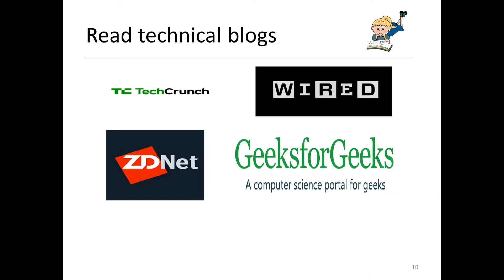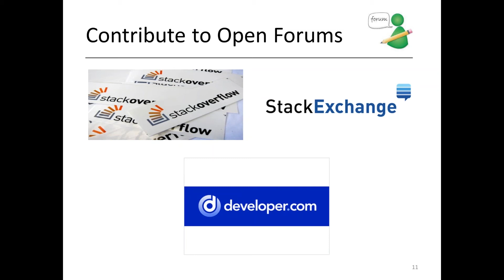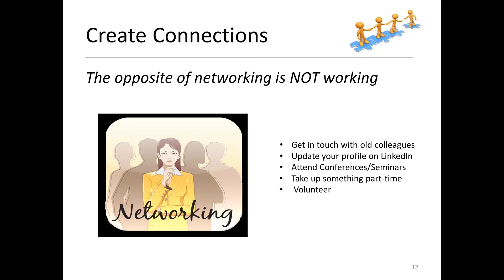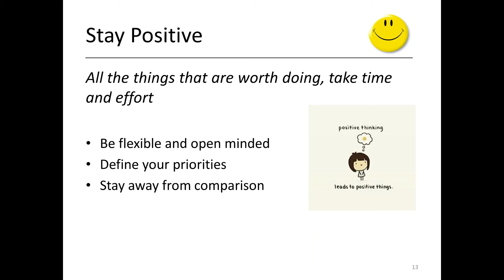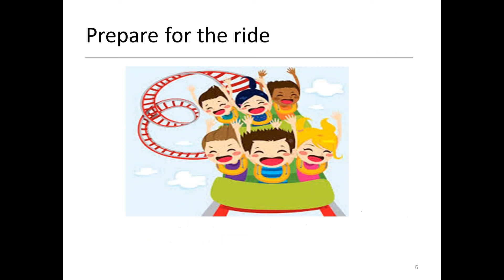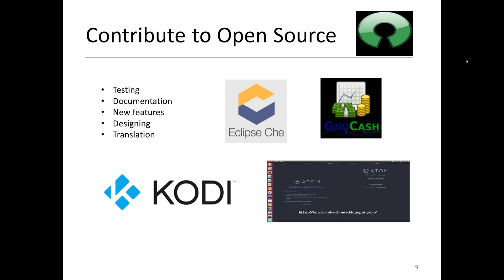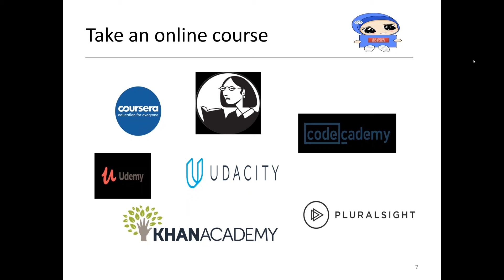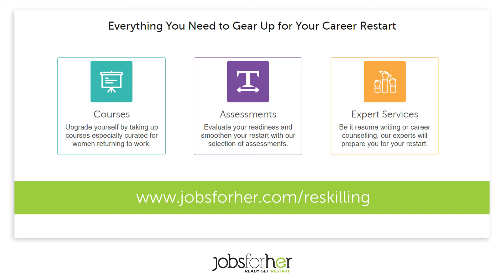Webinar on Strategies to Reboot your Career in Technology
Getting back to the world of tech after a career break can be daunting. Technology changes at a rapid pace and it’s important that your skills are in line with what the industry needs today. And that’s what this webinar with Snigdha Singh, Executive Director - Morgan Stanley, will help you do

Snigdha Singh comes with over 20 years of experience in business analysis, architecture, design, and delivery of enterprise-scale derivatives systems and programs on a variety of platforms.